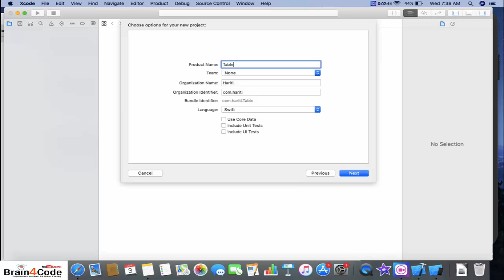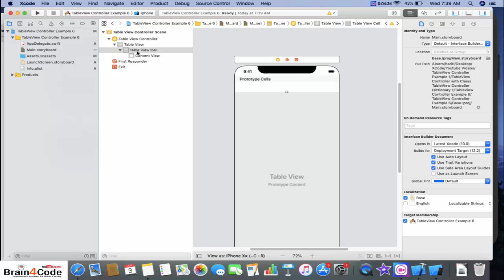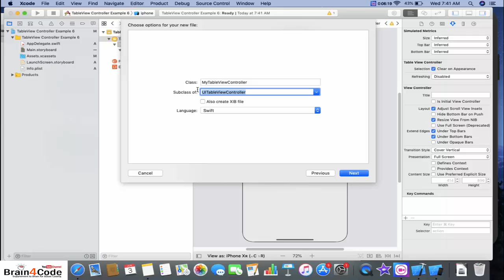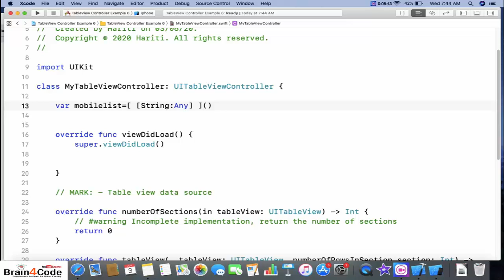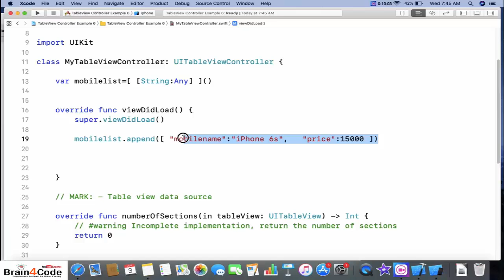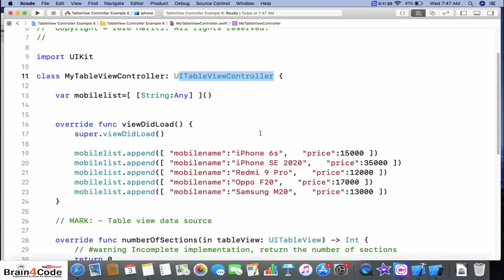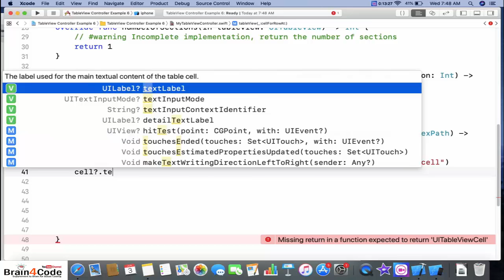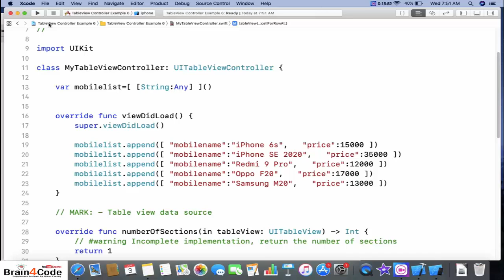Use TableViewController with Dictionary Data in Swift 5 XCode | Hindi | Table View Controller iOS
In this video tutorial of iOS Application Development Using Swift 5 XCode in Hindi, You will learn how to use tableviewcontroller with dictionary data. You will learn how to implement table view using TableViewController Class and Dictionary Type Data. You will learn how to create table view in swift 5 using xcode.